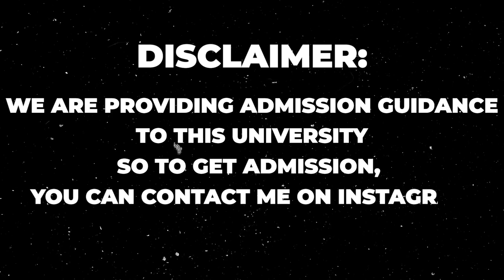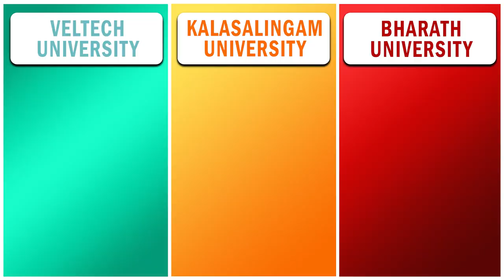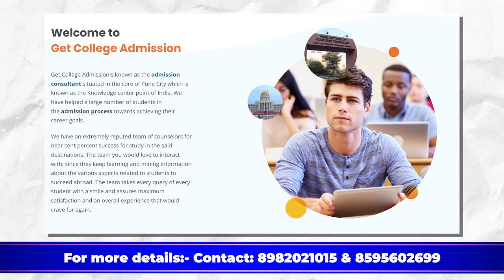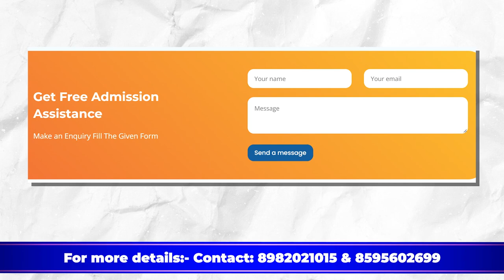Veltech University vs Kalasalingam University vs Bharath University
To Connect with GetCollegeAdmission.com
To know more visit:Getcollegeadmission.com

In this video I will compare Veltech University, Kalasalingam University and Bharath University. These Universities are one of the Top Universities in Chennai. So in this video I will compare No.of Courses, Admission Criteria, Student Intake and much more. Watch complete video for more details.

Chapters:
00:00 - Intro
00:13 - About Universities
00:54 - No.of Courses Offered
01:23 - Admission Criteria
02:21 - Student Intake
02:47 - No.of Male and Female Students
03:17 - Promotion
04:16 - Fee Structure
04:53 - Placements
05:18 - Outro